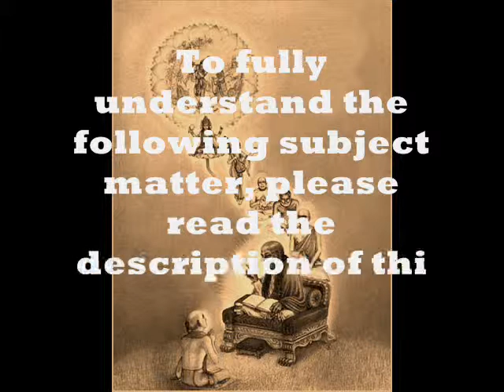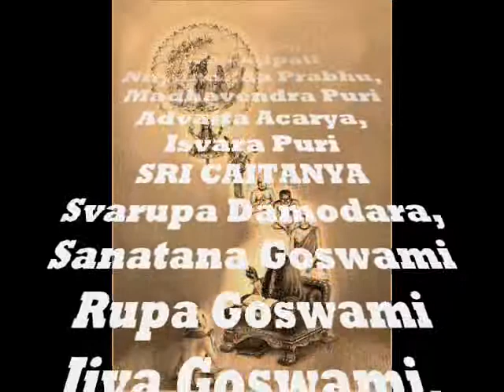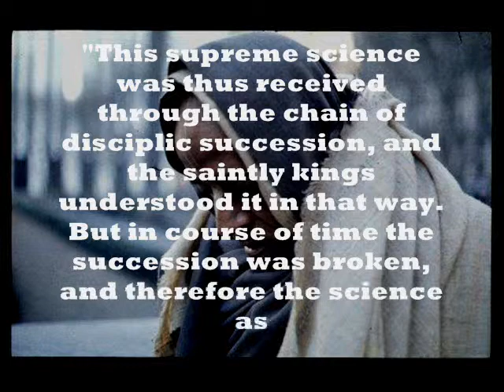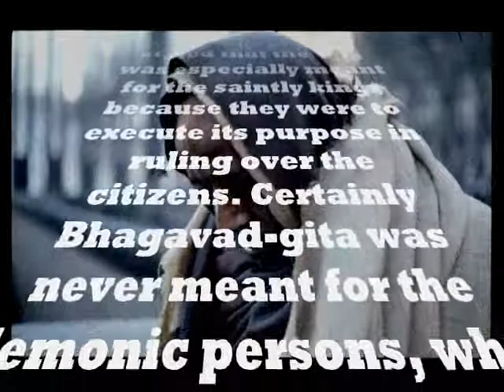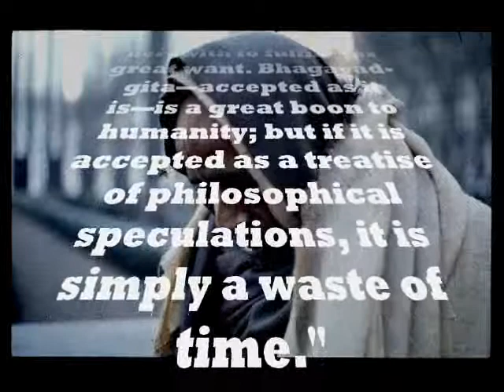Zenith Part 22-1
As verified in Zenith Part 20 etc. (i.e. "Who created God?" series of videos), the Absolute Truth is either an uncaused independent non-living being, or the Absolute Truth is an uncaused independent living being. For persons who have rejected the former, and accepted the latter, it should be pointed out that according to the Bhagavad-Gita (i.e. vide Zenith part 17), Lord Krishna is the original guru of the ancient Vedic parampara or "guru-disciple succession." The purpose of the parampara is to preserve the pure teachings of spiritual knowledge because as history has shown time and time again, "the church that has the best chance of survival in this damned world is that of atheism under the convenient guise of theism" remarks Srila Bhaktisiddhanta in his article entitled, Organized Religion. He goes on to elucidate that "the churches have always proved the staunchest upholders of the grossest form of worldliness from which even the worst of non-ecclesiastical criminals are found to recoil."
Of course, within every spiritual tradition, one can easily find persons who deviate from pure spiritual knowledge because as Lord Krishna makes it an apparent fact in the Bhagavad-Gita (3.7) that kama or 'lust" is vairinam or "the greatest enemy of the conditioned soul" by which all ones endeavors, notions and ultimately relationships in life become polluted and are sure to fail. However, just as the eye of an observer is obstructed by a cloud when gazing at the Sun, so also if we're not blinded by the cloud of controversy by persons who deviate, we can also just as easily find great spiritual personalities who can illuminate the entire planet with the light of pure spiritual knowledge. Indeed, just because a bogus Doctor gets arrested for mal practice, doesn't necessarily mean that all Doctors are bogus. Similarly, with any theistic tradition, of course, there is always the possibility of running into many leaders who fall from the path of spiritual life, but this does not mean that all spiritual leaders are bogus. Even in the Bhagavad-Gita (4.2), Lord Krishna was obliged to reestablish the ancient Vedic parampara because it was previously broken due to some sort of deviation.
The International Society for Krishna Consciousness (ISKCON), a.k.a. the Krishna consciousness movement, is not some newly manufactured New Age movement, but is rather a part of the original parampara reestablished by Lord Krishna over 5,000 years ago as described in the Bhagavad-Gita; not to mention the fact that ISKCON's founder and spiritual leader, Srila Prabhupada, is the modern successor descending all the way from Lord Krishna Himself. Indeed, at the present moment, society is manufacturing so many erroneous definitions of ancient Vedic Sanskrit words such as yoga, mantra, guru and the like to facilitate their monetary gain for the benefit of no one but themselves. It was only when Srila Prabhupada translated and wrote elaborate purports to the Gita that the entire world truly benefited and could understand the real meaning of Sanskrit words such as yoga, mantra, guru, chakra, karma, dharma, and nirvana; all words originally appearing in the Bhagavad-Gita. Srila Prabhupada's Gita is therefore known as "Bhagavad-Gita As It Is" (referring to the original Eastern philosophy of the ancient Vedic parampara as distinguished from the mental concoctions of unscrupulous persons devoted to deviation).
Just as the authorized Presidential succession can be traced all the way back to George Washington, so also the Vedic parampara can be traced all the way back to the Supreme Personality of Godhead, Krishna. The notion is that the Vedas, when properly received in the bona fide disciplic succession and is therefore not exposed to the random interpretations of any and everybody are devoid of four defects that all conditioned beings are subjected to: (1) the certainty to commit mistakes, (2) subject to illusion, (3) the cheating propensity, and (4) imperfect senses. As a result of these four defects, no one in this material world can provide perfect information of all-pervading knowledge. The Vedas are not produced by such an imperfect being. Indeed, Zenith Part 12 elucidates the fact that the Vedas are arguably considered to be the original knowledge in all of creation as verified by the lights of even famous savants such as Einstein who therefore wrote, "We owe a lot to the Indians, who taught us how to count, without which no worthwhile scientific discovery could have been made." Indeed, without the assistance of the Vedas, originating with Lord Krishna, "no worthwhile scientific discovery could have been made."